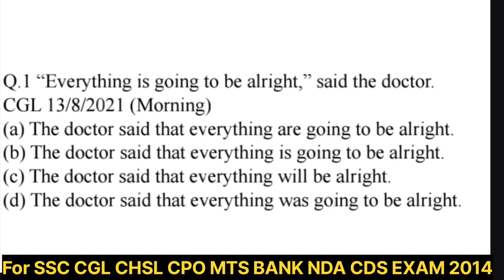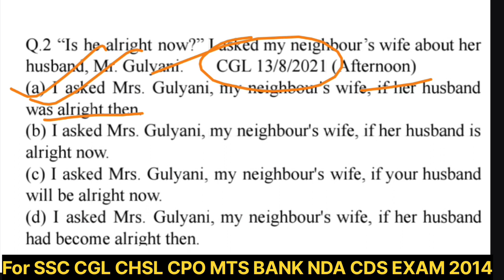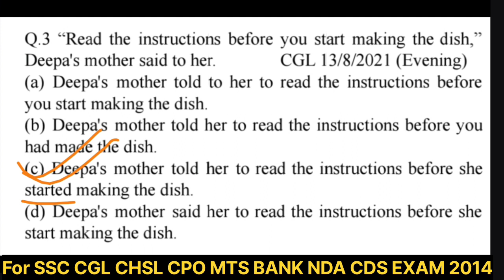What is narration and examples | What is narration in English grammar in English | For SSC CGL BANK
Your Quarries :-
what is narration and examples
what is narration English grammar in English
narration for ssc cgl
narration for bank exams
Direct Indirect Speech
All Previous Years Narration Questions
direct indirect questions for ssc cgl
direct indirect questions for ssc chsl
direct indirect speech for bank exams
narration basic to advance
narration short trick
best trick to solve narration questions
narration practice set
narration practice
how to. answer narration questions
what is narration
Direct and Indirect Speech/Change into Indirect Speech/Narration in English Grammar 2024
Narration
direct and indirect speech
change direct into indirect
narration in english
narration all rules in hindi
narration rule
english narration short tricks
what is narration
narration for all competition exams
narration for ssc chsl
narration for ssc mts
narration for ssc cpo
Direct / Indirect Narration | Complete Chapter with Concepts For All Competition Exams
 english
 Rakesh sir english
Complete Chapter
Direct / Indirect Narration
Indirect Narration
SSC Bank NDA CDS English Classes 2024
Active Voice For All The Competition Exams
Active Voice Passive Voice
Sentence improvement questions
SSC bank previous year idiom and phrase
English adjectives
English Conditional sentence
conditional sentence
english tense
english adjective
ssc English classes 2024
english conjunction
english classes